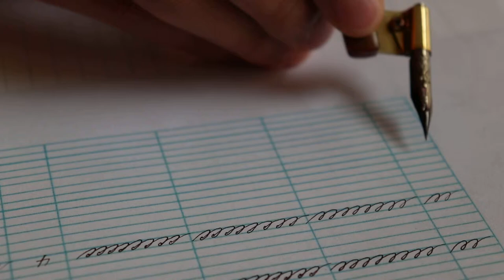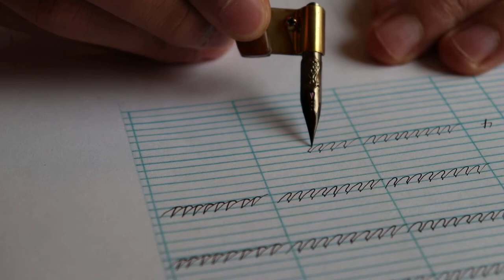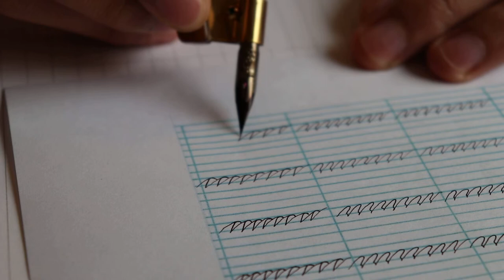Spencerian Penmanship Day 11 Book 3 Page 4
I scanned and printed the copybook with the exact same size, because I prefer writing on a flat sheet of paper, not a bounded, thick book. The copybook and theory book can be purchased